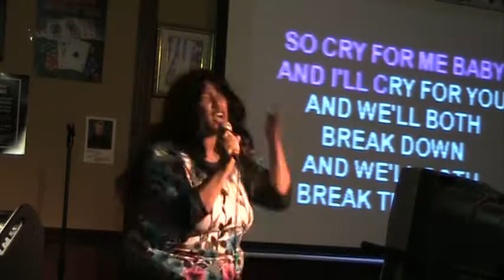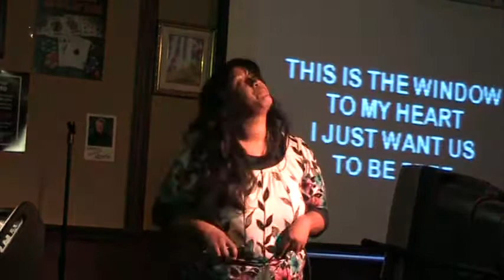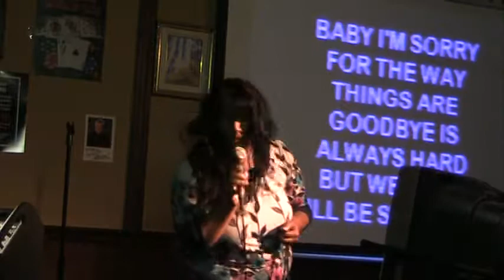Tyra - Stronger - Faith Hill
Recorded Live at The Rose & Thorne